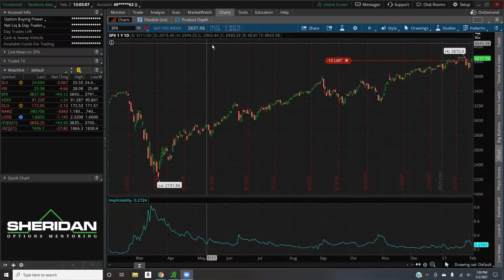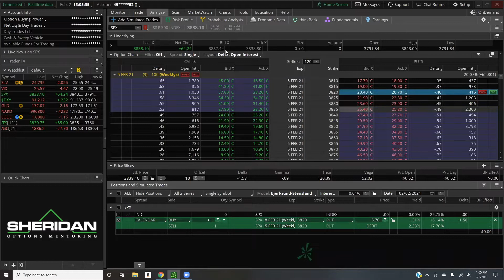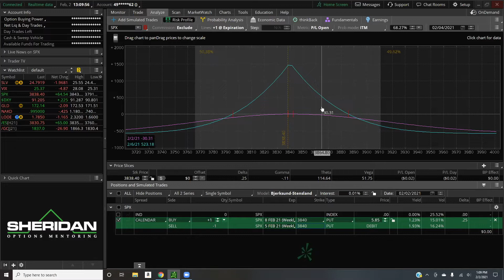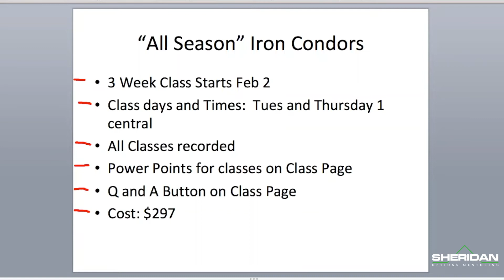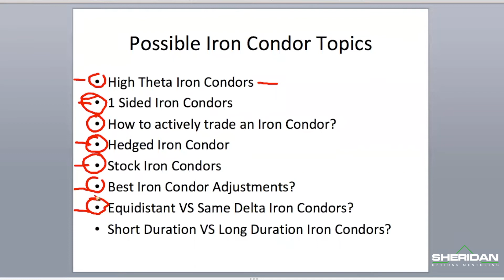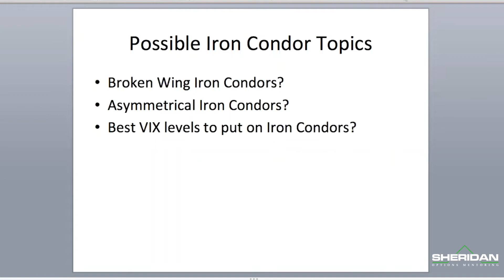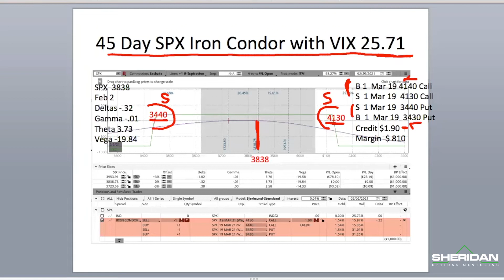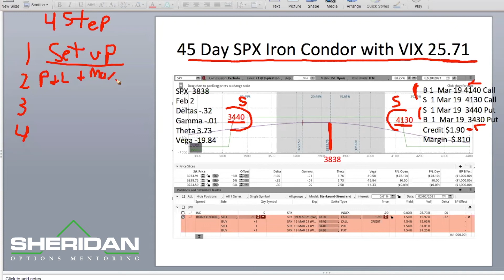Trading Iron Condors in this Crazy Market | Sheridan Free Webinar | 2/2/2021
When it comes to Iron Condors, this class has it all!  The Mentors will share: High Theta IC's (Iron Condors), 1 sided IC's, Hedged IC's, Stock IC’s, Broken Wing IC’s and Asymmetrical IC’s. The Mentors will also focus on; How to actively Trade an IC, the best IC Adjustments as well as Short Duration VS Long Duration IC's and much more.

You can learn more about Dan Sheridan's New - "All Seasons" Iron Condor Online Class below: